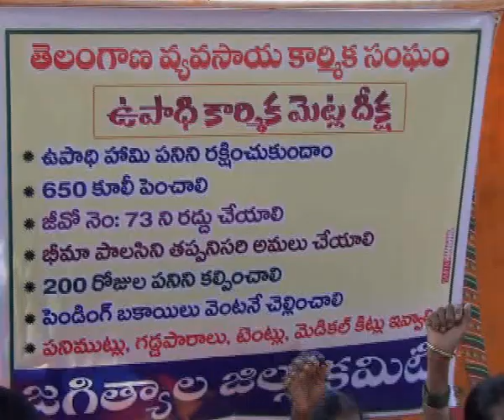13.12.19| DSC | Jagtial |తెలంగాణ వ్యవసాయ కమిటీ జిల్లా కమిటీ ఆధ్వర్యంలో ఉపాధి కార్మికుల దీక్ష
| Durga Siti Cable | News |తెలంగాణ వ్యవసాయ కమిటీ జిల్లా కమిటీ ఆధ్వర్యంలో ఉపాధి కార్మికుల దీక్ష